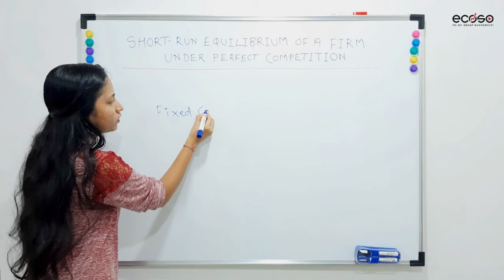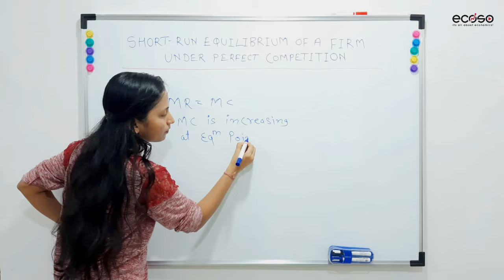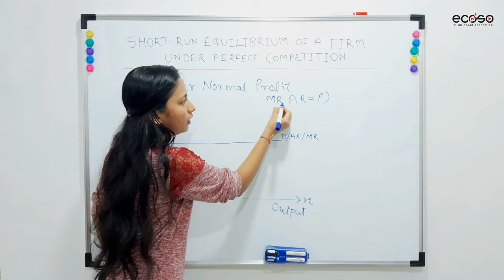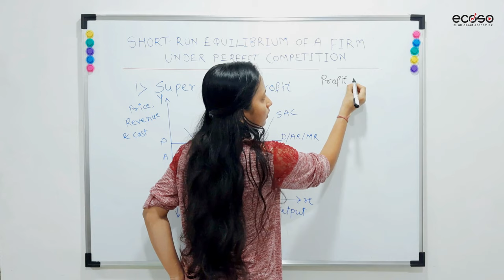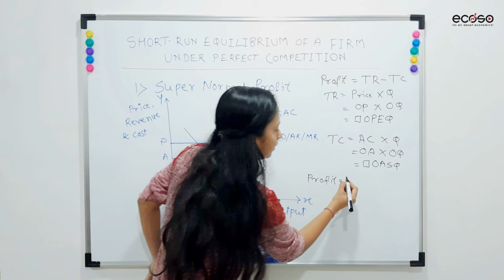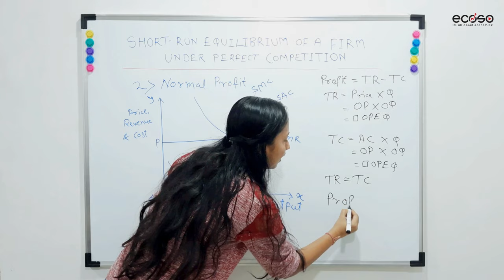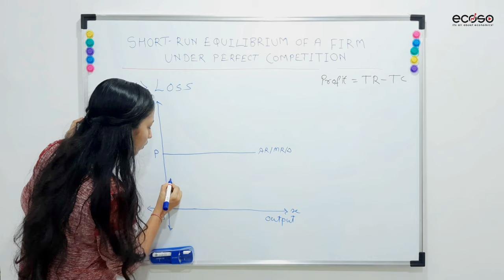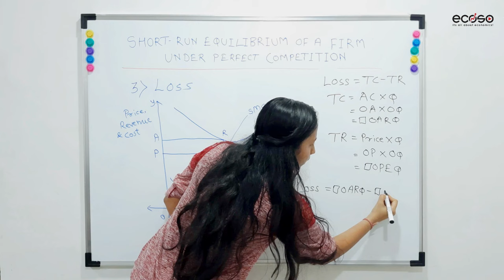Short Run Equilibrium under Perfect Competition | 3 Conditions of Equilibrium | Super Normal Profit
Hello Everyone. Welcome to 'ecoso',
In this video, we will learn the equilibrium condition for profit maximisation. Also you will understand the short run equilibrium of a firm under perfectly competitive market.
• Equilibrium conditions for profit maximisation
• MR MC approach
• Super normal excess profit
• Normal profit
• Loss